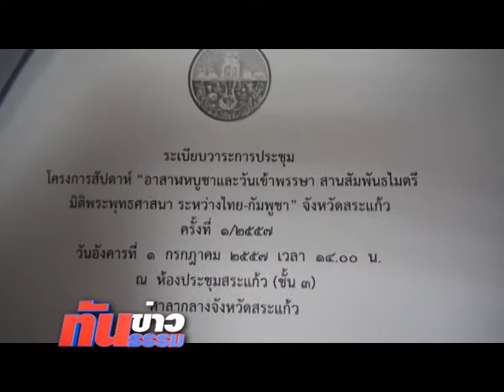ทันข่าว ทันธรรม 3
จ.สระแก้วจัดโครงการสัปดาห์อาสาฬหบูชา และวันเข้าพรรษา สานสัมพันธไมตรีมิติพระพุทธศาสนาระหว่างไทย -- กัมพูชา